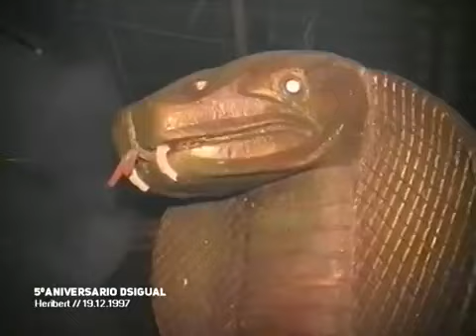DSIGUAL 5º Aniversario [1997] Video